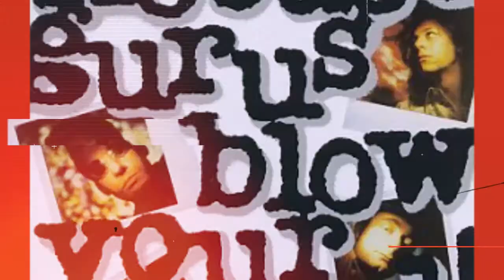The Beatles: Best Songs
Peter from Rock Daydream Nation is again joined by Stan Zabkar where they appraise 10 truly great Beatles songs...its not a best of Beatles show but a chat show about 10 great Beatles songs (plus some honorable mentions)...period. some deep cuts, some well known and a few surprises...check it out
The Beatles - Topic thebeatles @TheBeatles

check it out on twitter @roknrollcitizen

Also check out these cool sites who have guested on Rock Daydream Nation:
The Contrarians